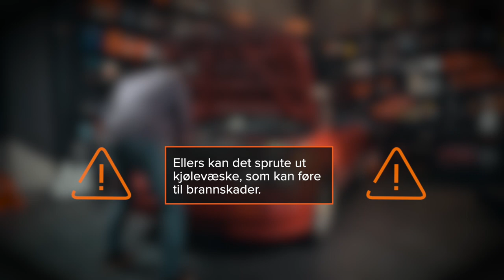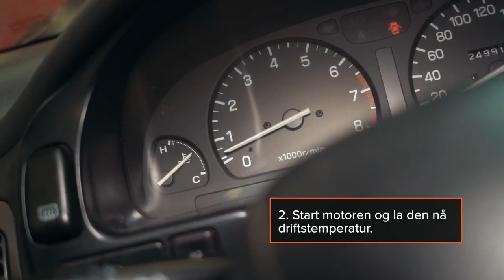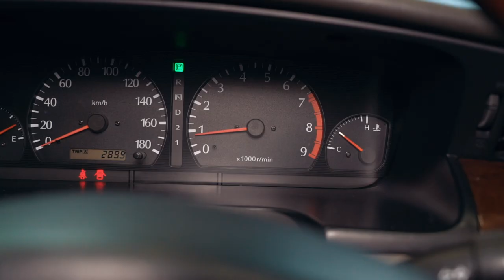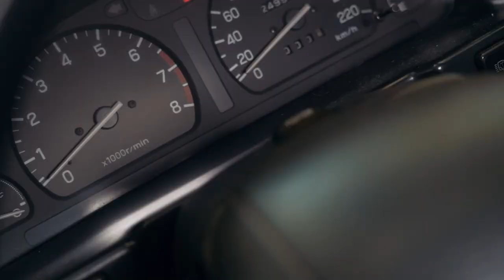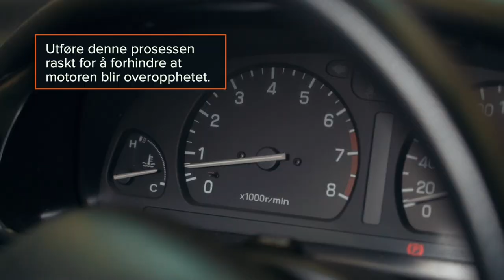Dette gjør du hvis varmeapparatet ikke virker | Tips fra AUTODOC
Det kan hende at du først merker at varmeapparatet ikke fungerer når det begynner å bli kaldt.

Hva gjør jeg hvis det blåser kaldt i stedet for varmt fra ventilene?

Se videoen vår for å finne ut hvordan du kan inspisere varmeapparatet og utbedre feil selv 👨‍🔧

00:00 — Dette gjør du hvis varmeapparatet ikke virker
00:11 — Slik går du frem hvis varmeapparatet ikke varmer opp bilen
02:20 — Lekkasje eller blokkering i vannpumpen.
02:49 — Termostaten er blokkert i åpen posisjon.
03:23 — Luft i kjølesystemet.
04:42 — Praktiske tips om reparasjon av varmeapparatet i bilen